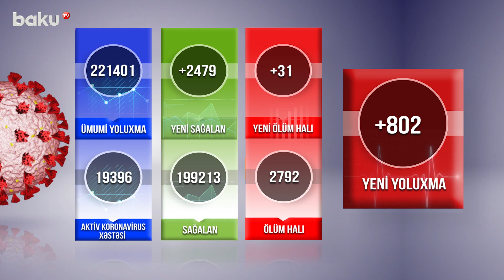Azərbaycanda daha 802 nəfər koronavirusa yoluxdu